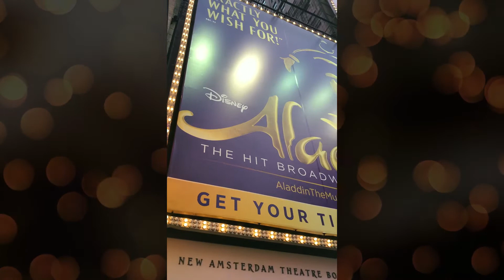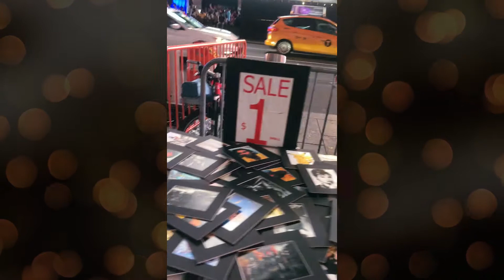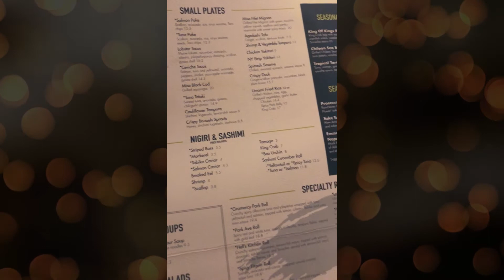exploring new york: vlog #7 the broadway and times square at night